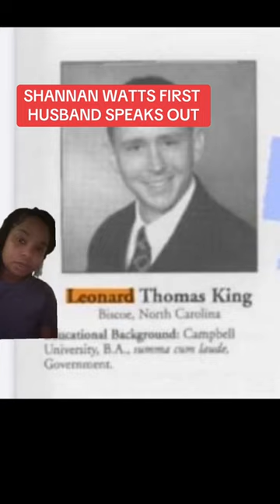Shannan Watts First Husband Speaks Out.